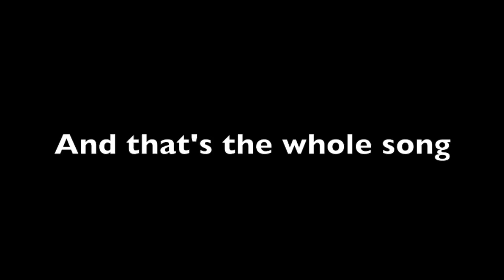The Crazy Dancing Beard Man!